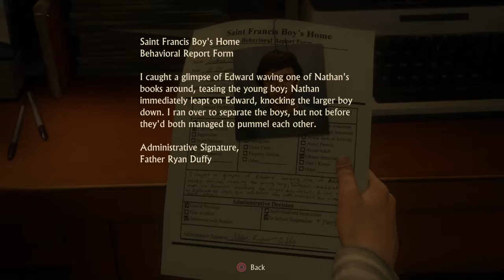Uncharted 4: A Thief’s End Part 1